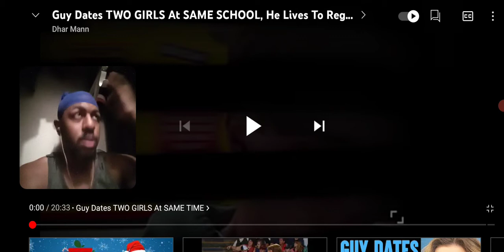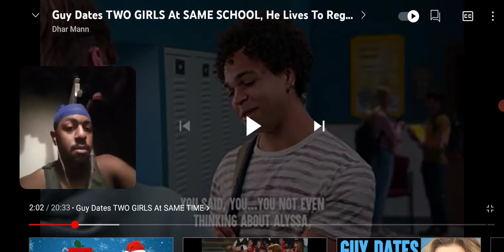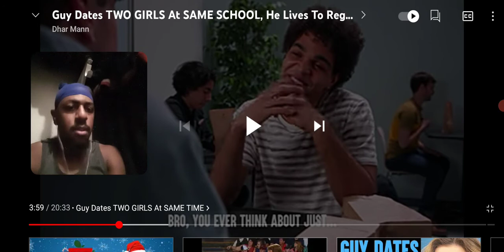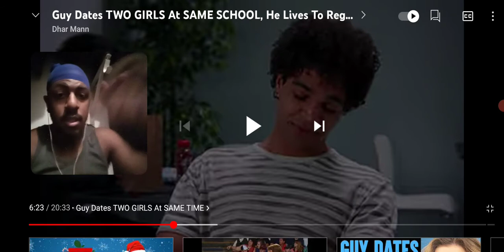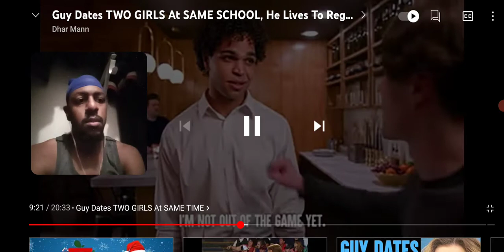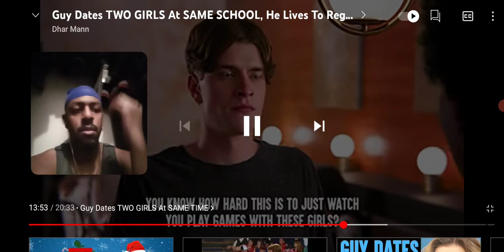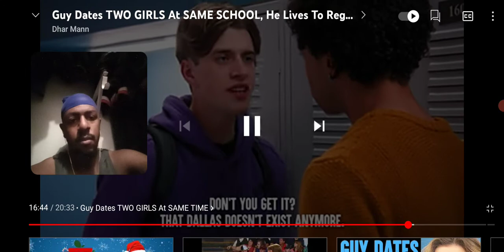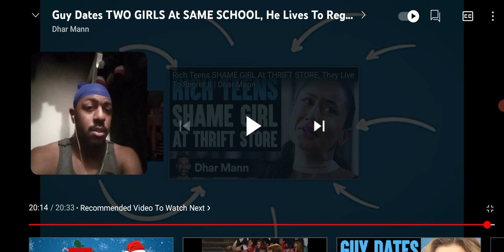guy dates two girls at same time,he lives to regret it.